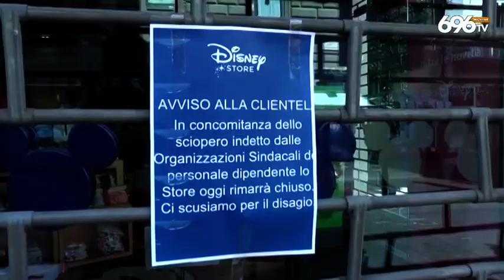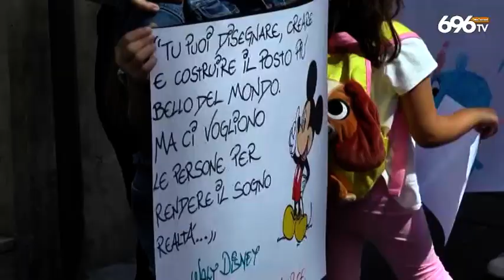Disney store, dipendenti in presidio con i figli